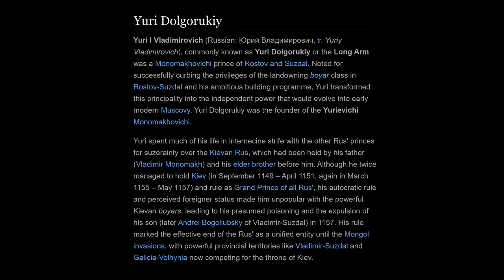Historian explains origin of Russia and Ukraine | Serhii Plokhy and Lex Fridman